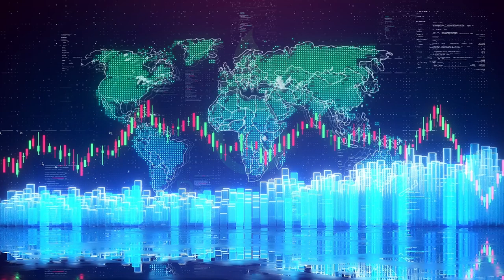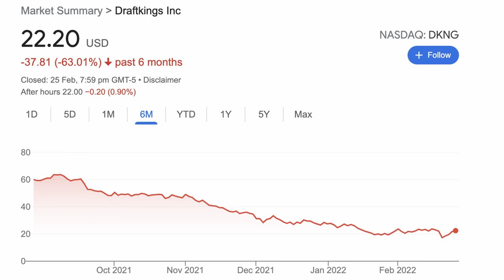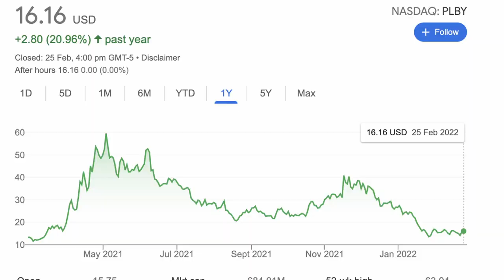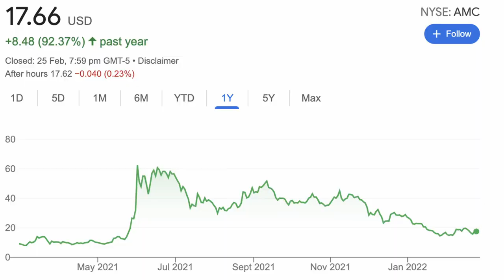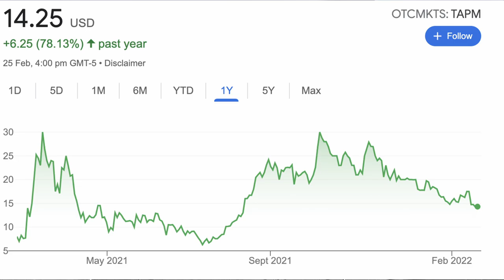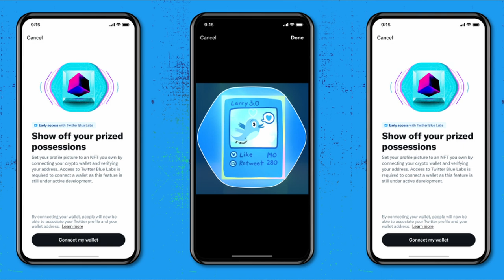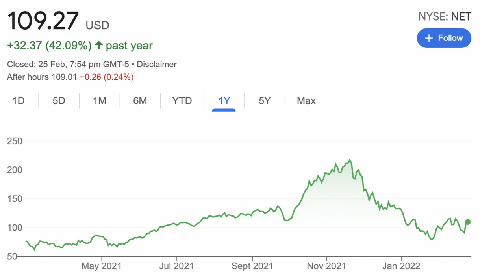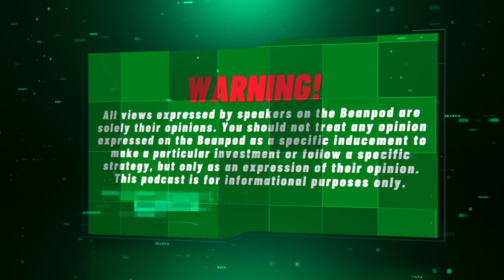📈 MUST OWN NFT STOCKS - The Hottest Names You Need To Know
NFTs are taking over world. Today we discuss the best stocks that provide exposure to the NFT industry - from large-cap tech companies to hidden small-cap gems.

These names are well positioned to capitalize on the birth of a new industry, so you need to to hear about them now.